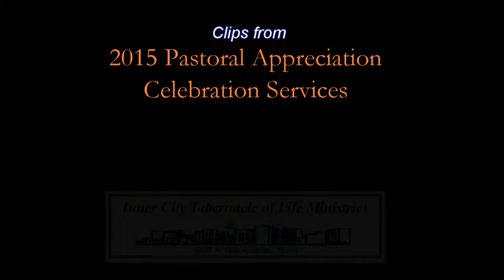2015PastoralCelebrationClips - Bishop and CoPastor Jackson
The 2015 Pastoral Appreciation Celebration of Bishop E.M. Jackson and CoPastor Stephanie Jackson was amazing. see and hear the clips from the dynamic speakers during the celebration... featuring Bishop Darrell Sutton, Pastor Gerry Hankerson, Bishop Victor West, Minister Michael Comer, Bishop Barak Stanford .